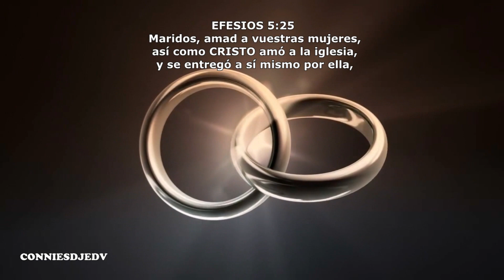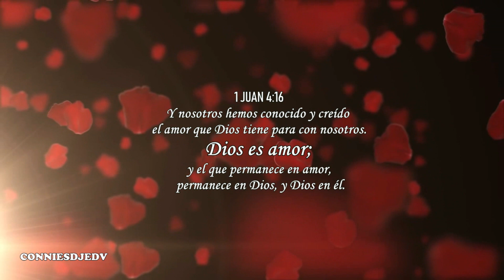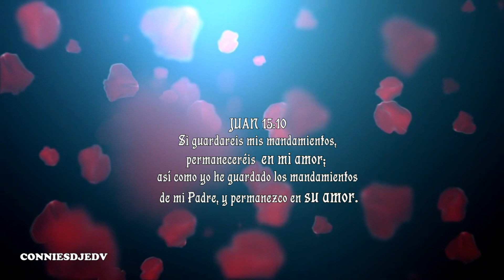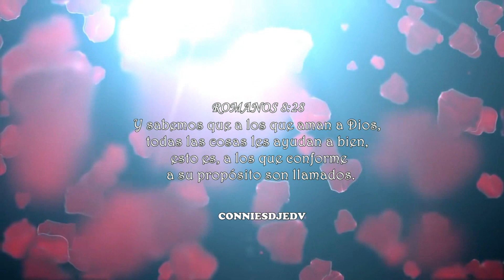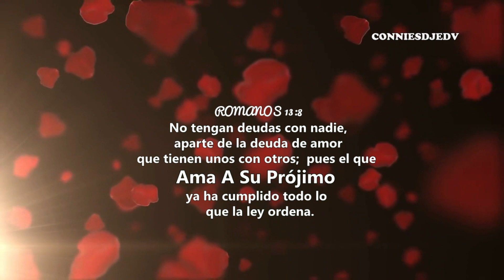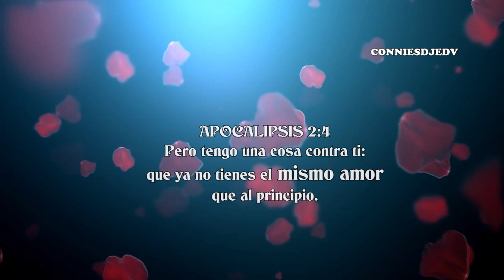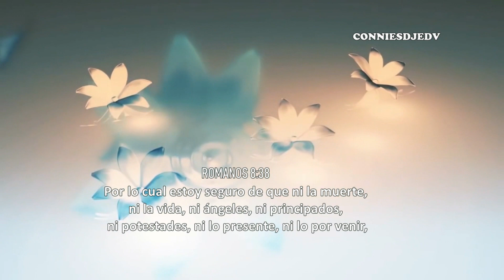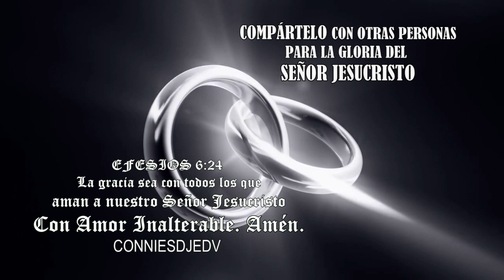ADORACIÓN QUIÉN NOS SEPARARÁ DEL AMOR DE DIOS? CONNIESDJEDV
COMPARTA ESTA HERMOSA ADORACIÓN PARA LA GLORIA DE JESUCRISTO. CONNIESDJEDV 2010, 02 10, 2019. Nosotros no somos dueños de ninguna canción en este video.